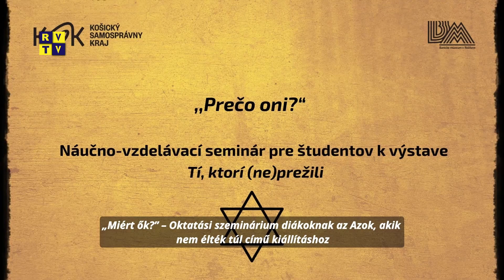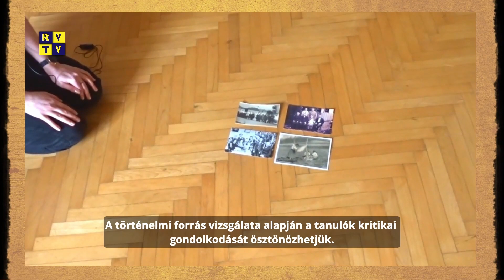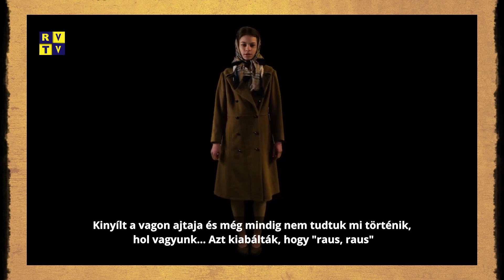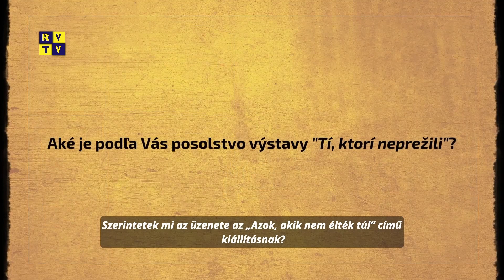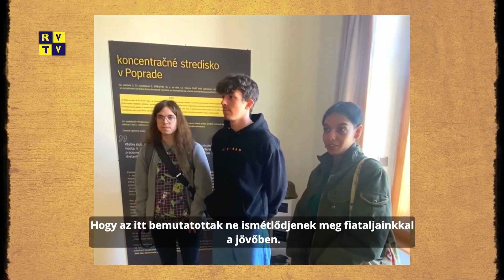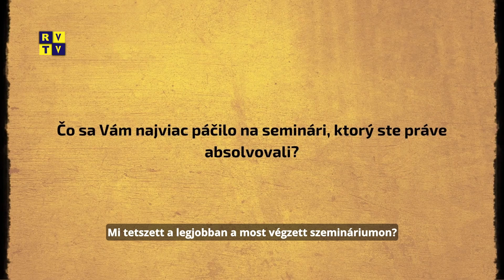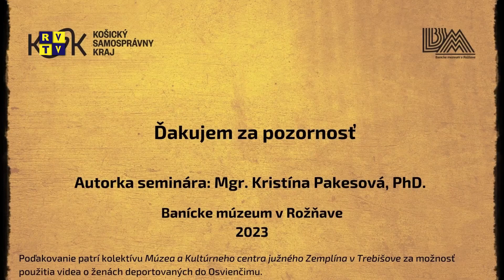Rozsnyói magazin 9.8.2023